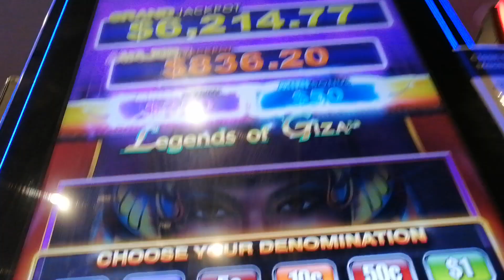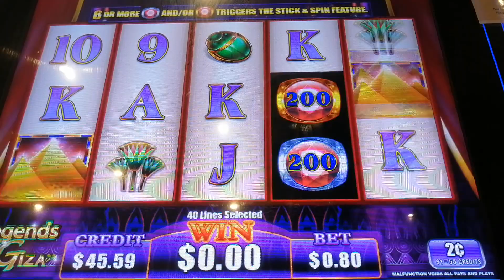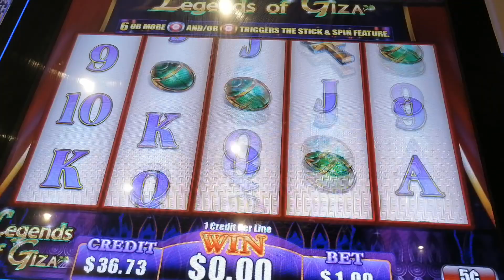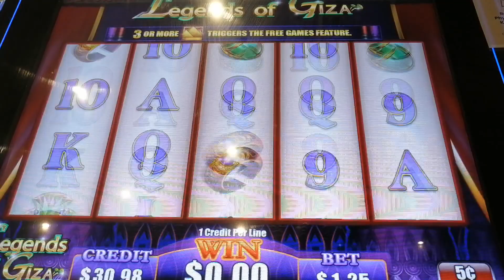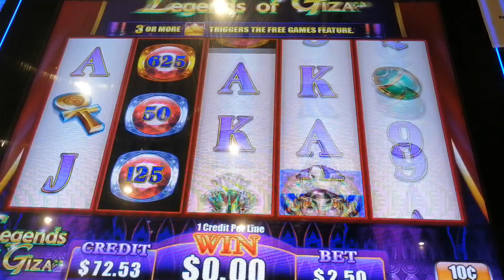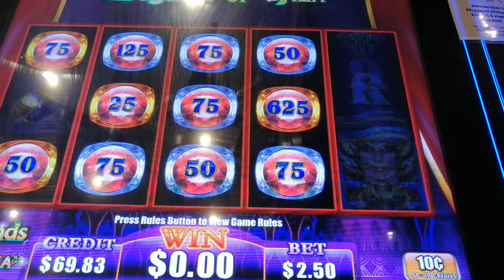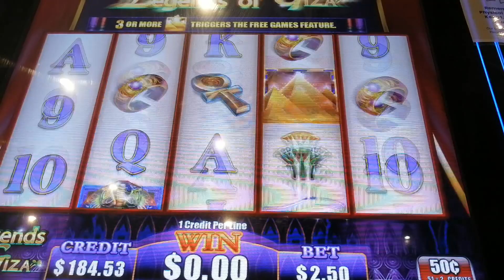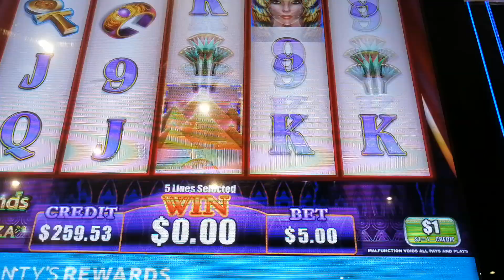NEW GAME legend of Giza part 1/8